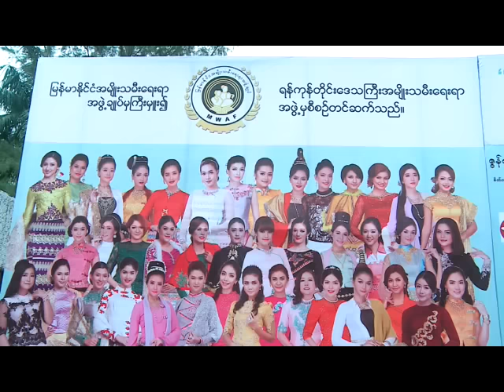Myanmar Women Day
ျမန္မာအမ်ိဴးသမီးမ်ားေန႔ၾကိဳဆိုဂုဏ္ျပဳပြဲ အခမ္းအနား(ဒုတိယေန႔)